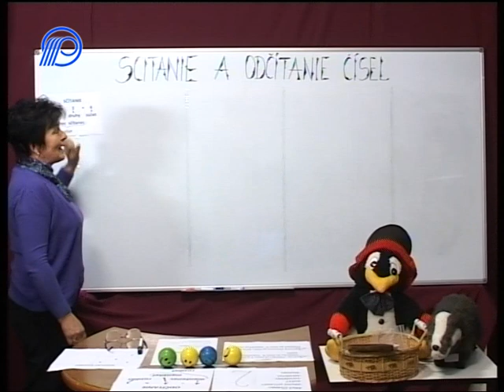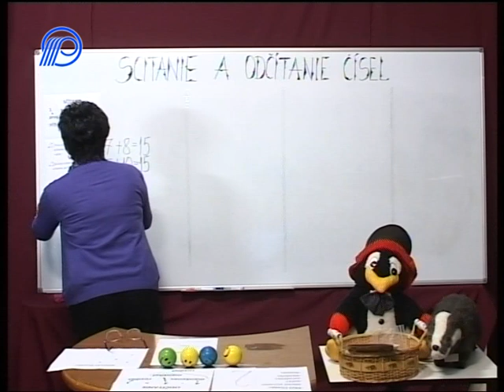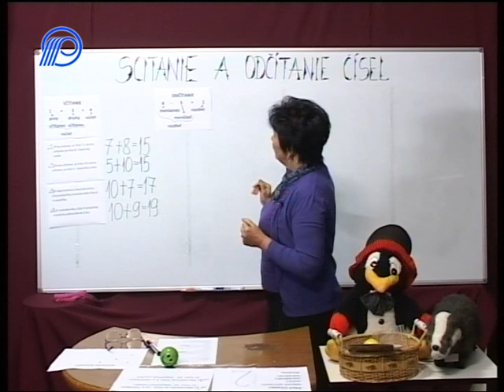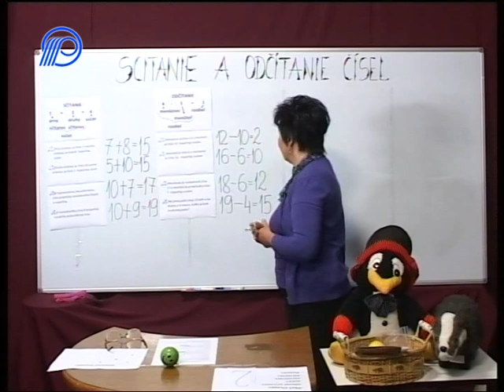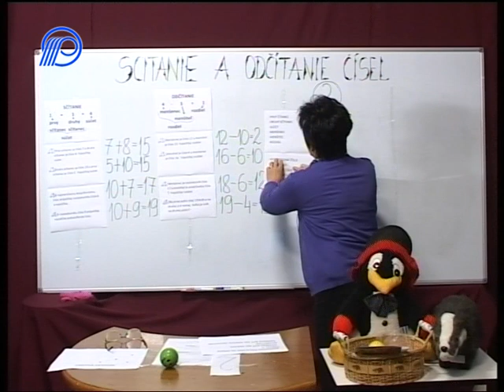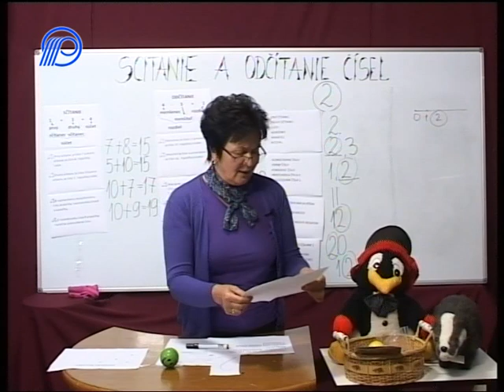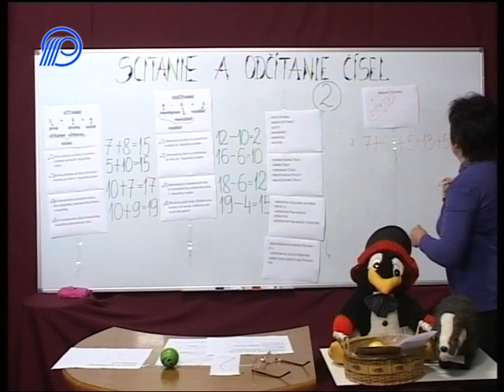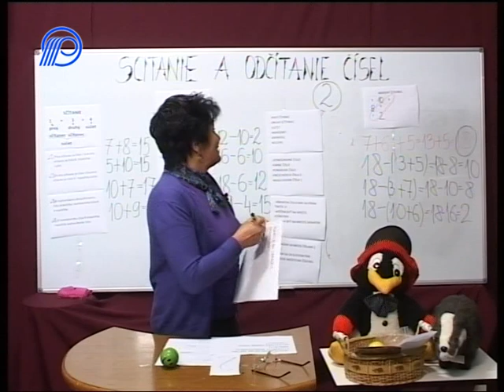01 Matematika 1 rocnik Scitanie a odcitanie cisel 31´50´´